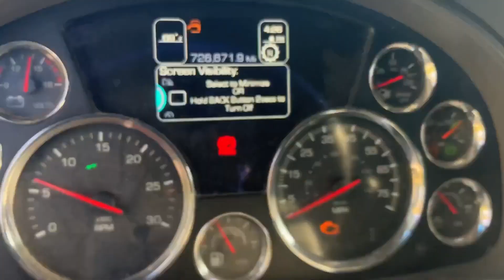2015 KENWORTH T680 For Sale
2015 KENWORTH T680
UNIT RUNS AND DRIVES
SOLD AS-IS
ENG IS A PACCAR MX-13
HP430
ECM MILES 726,685
ENG HOURS 25,135
REAR WHEELS WILL BE CHANGED TO SUPER SINGLES
ENG LIGHT IS ON
P/S REAR OF CAB BENT
D/S FENDER CHIPPED
TRUCK IS LOCATED IN JACKSON,GA